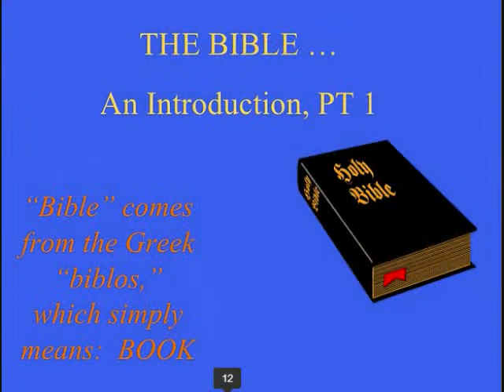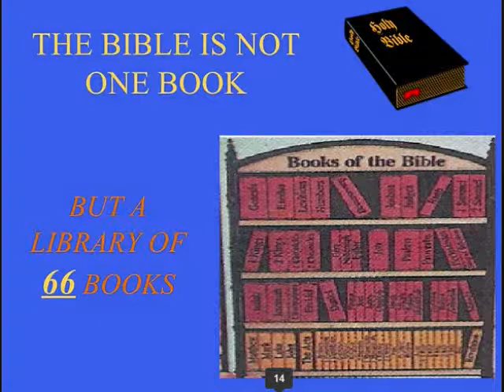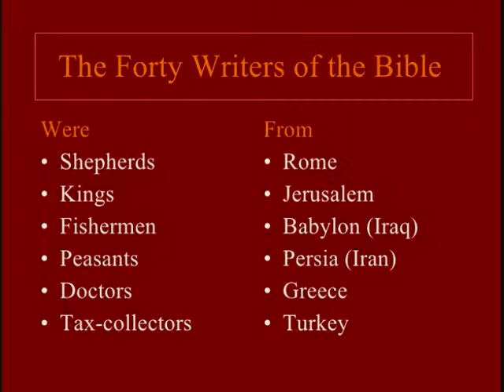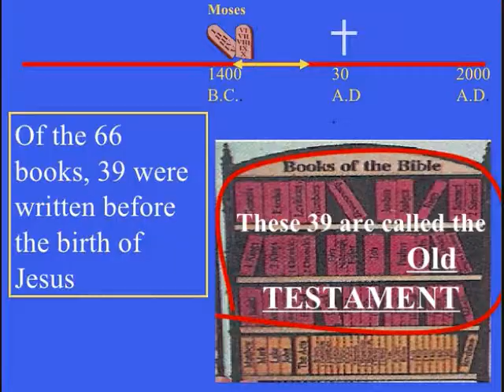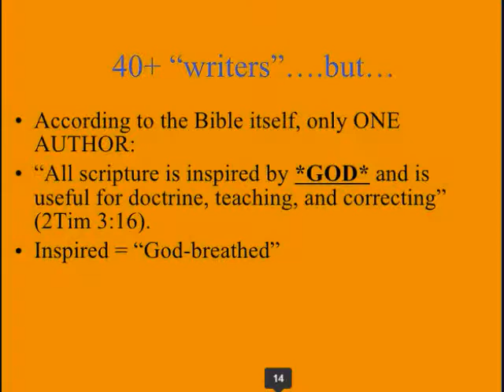January 6 2015 Introduction to the Bible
OT - 101 Pentateuch
Non-Credit Course